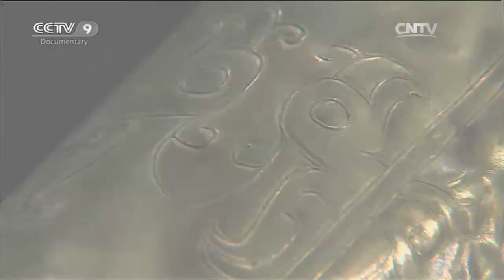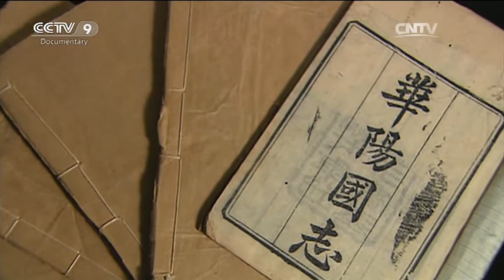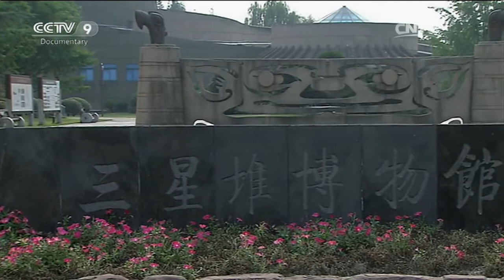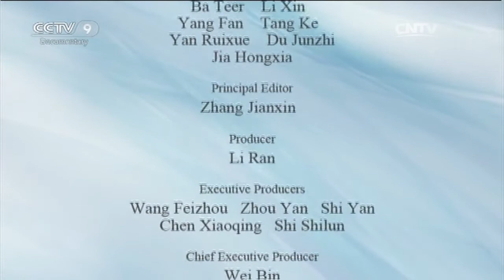Bronze Heads with Gold Masks【The Mystery of Sanxingdui】Ep1 | China Documentary